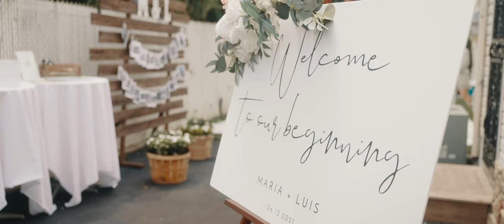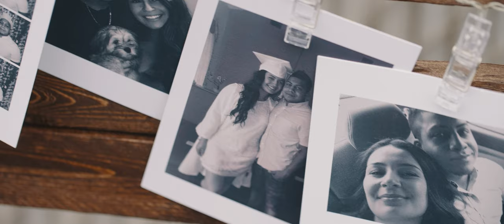Maria + Luis (Wedding Film)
Filmed By: Mario Cernas & Jeffrey Zoss
Edited By: Mario Cernas